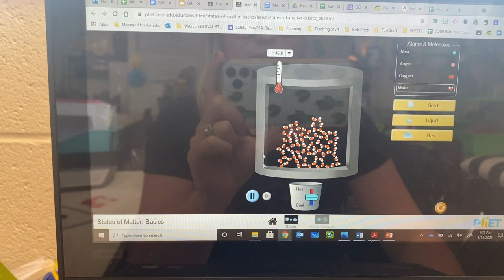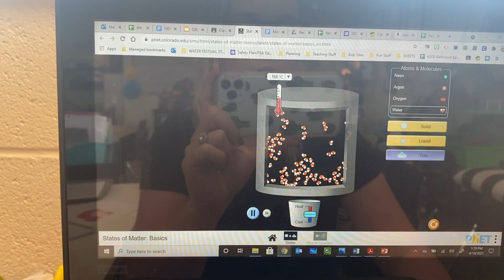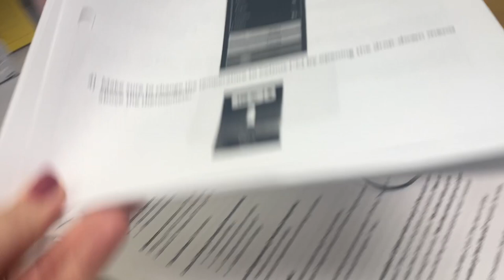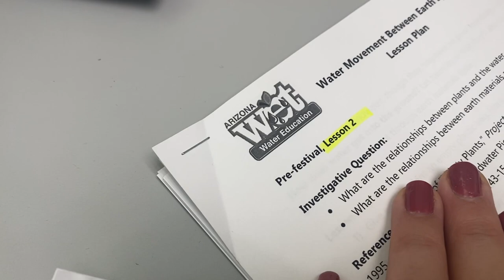SCIENCE TEACHER VLOG | SUPER COOL RESOURCE & NEW DESK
APEX DESK

EDITING LINKS:
-Channel Art by: Pic Monkey
-Channel Banner & Cartoon: Natalie Cross
-Fonts by: AG Fonts & PB Fonts (Teacher Pay Teachers)